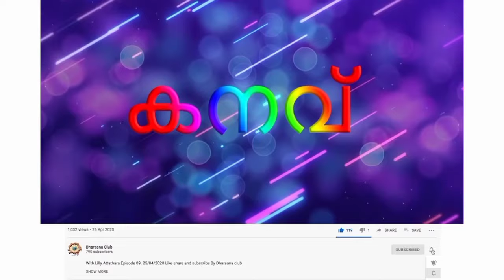KANAV കനവ് Episode 205 ജെറോം ആലപ്പുഴ